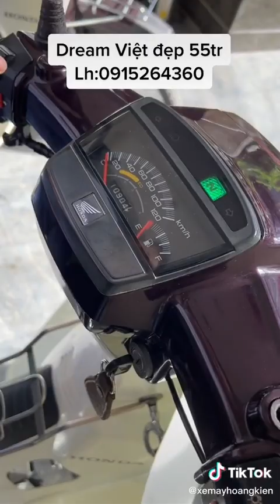Honda Dream Việt đẹp lên sóng